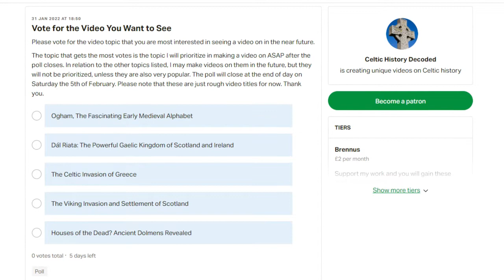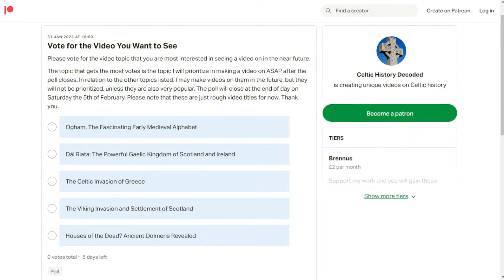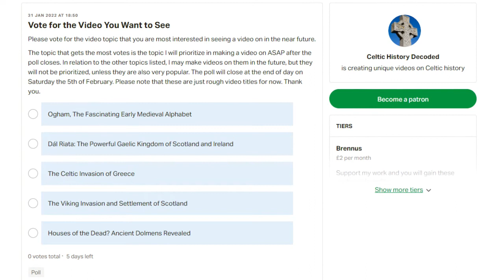Vote for the Video You Want to See